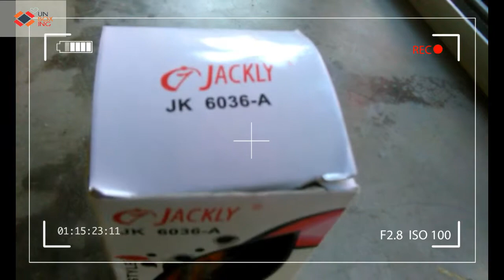Jackly 31 in 1 Multipurpose Screwdriver Set Quick Unboxing Review...Watch & enjoy